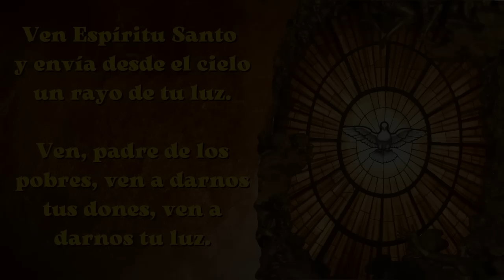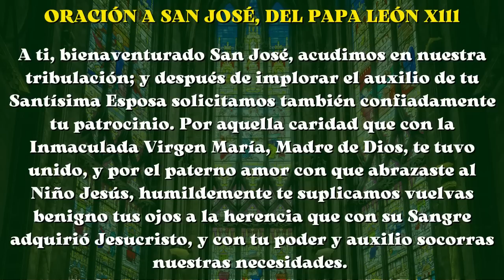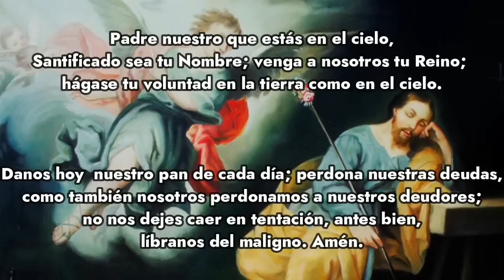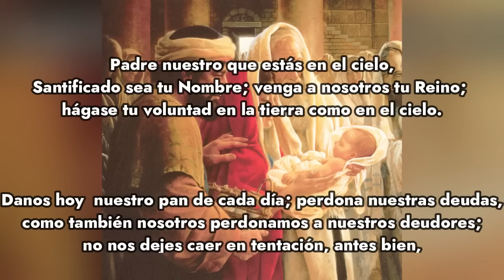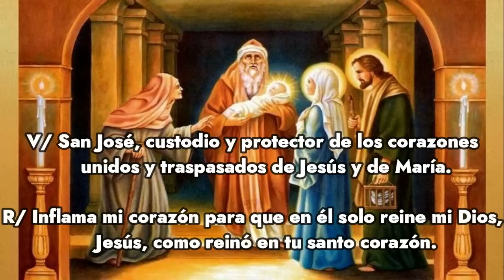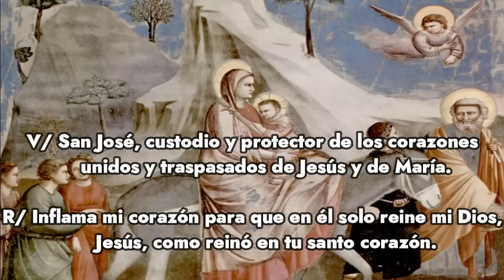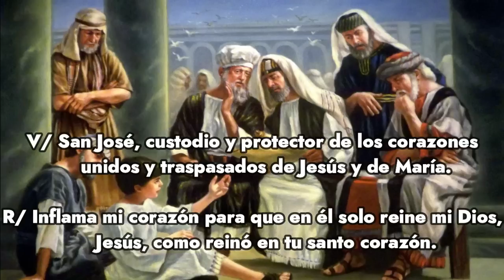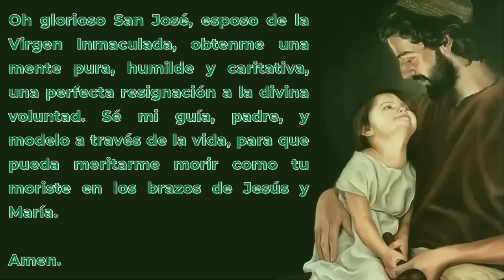DÍA 11 || CONSAGRACIÓN A SAN JOSÉ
Recemos con perseverancia para alcanzar las gracias que Dios nos tiene preparadas.